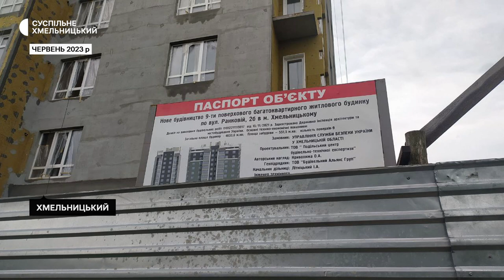Травма юнаків на будівництві: що сказав директор хмельницького училища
Троє будівельників, які травмувалися під час утеплення фасаду новобудови в Хмельницькому, на Ранковій, 2 Б, досі перебувають в лікарні, розповіла телефоном медична директорка закладу Катерина Дем’яник. За її словами, стан одного 17-річного пацієнта залишається важким.